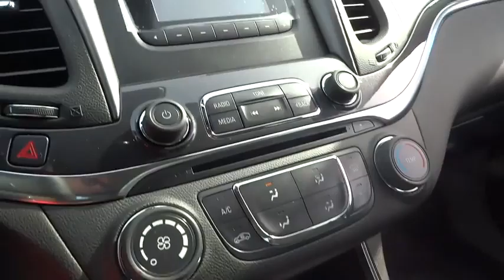2015 Chevrolet Impala Durham, Chapel Hill, Raleigh, Cary, Apex, NC 154426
2015 Chevrolet Impala
2015 Chevrolet Impala 4dr Sdn LS w/1LS - Stock#: 154426 - VIN#: 2G11Z5SL4F9154426

409 S Roxboro St.

FUEL EFFICIENT 31 MPG Hwy/22 MPG City! CD Player, Onboard Communications System, EMISSIONS, FEDERAL REQUIREMENTS, LS CONVENIENCE PACKAGE, Head Airbag. LS trim, CHAMPAGNE SILVER METALLIC exterior and JET BLACK/DARK TITANIUM interior CLICK NOW! KEY FEATURES INCLUDE: Satellite Radio, iPod/MP3 Input, CD Player, Onboard Communications System MP3 Player, Keyless Entry, Remote Trunk Release, Child Safety Locks, Steering Wheel Controls. OPTION PACKAGES: LS CONVENIENCE PACKAGE: includes (UD7) Rear Park Assist, (AYR) manual-foldable rear head restraints and (AP9) cargo convenience net, LPO, REMOTE START, EMISSIONS, FEDERAL REQUIREMENTS. LS with CHAMPAGNE SILVER METALLIC exterior and JET BLACK/DARK TITANIUM interior features a 4 Cylinder Engine with 196 HP at 6300 RPM*. EXPERTS CONCLUDE: Great Gas Mileage: 31 MPG Hwy. WHY BUY FROM US: This dealership is a member of the Hendrick Automotive Group, the 6th largest automotive group in the United States. This gives us many advantages over our competition. I know that when you buy a New or Pre-owned vehicle from Hendrick Durham Auto Mall you know you are getting a vehicle from a reputable organization. Like most successful companies, our business, products and services are only as good as our employees. Horsepower calculations based on trim engine configuration. Fuel economy calculations based on original manufacturer data for trim engine configuration. Please confirm the accuracy of the included equipment by calling us prior to purchase.